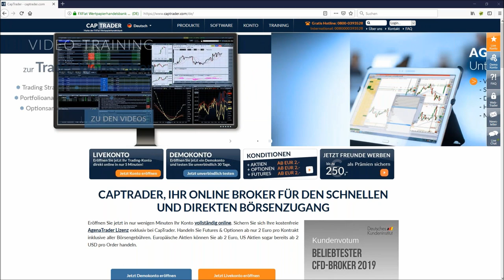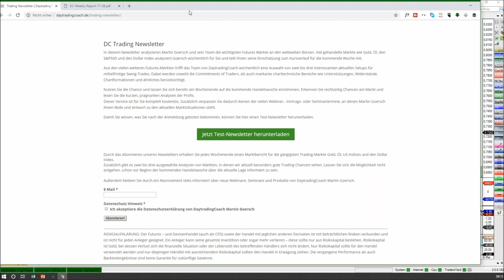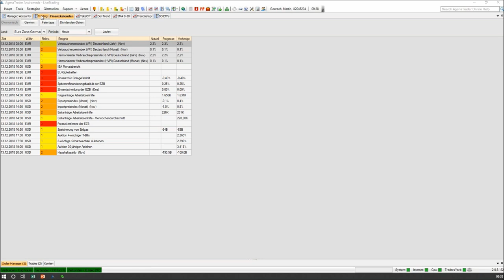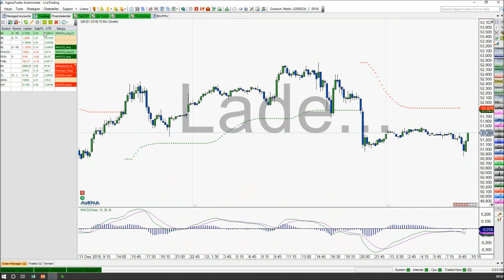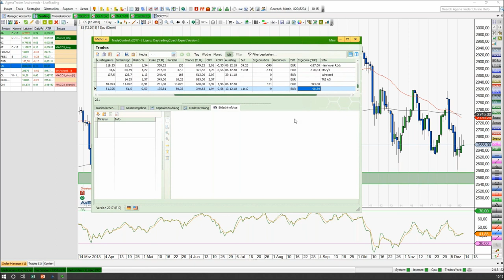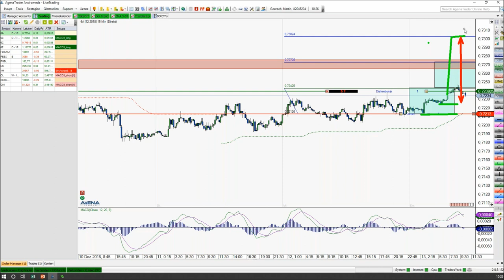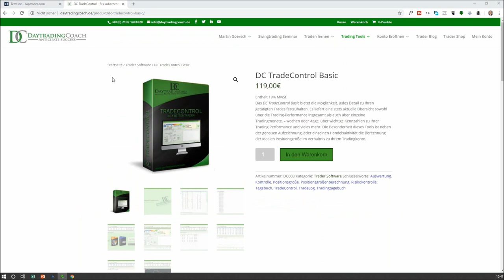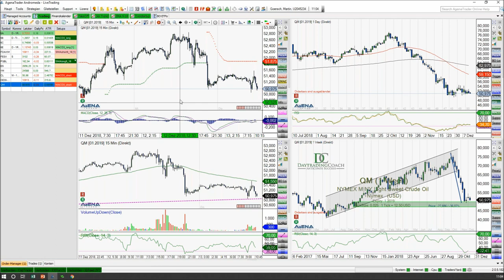Livetrading Spezial 2018 bei FXFlat: Martin Goersch am 13.12.2018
Webinaraufzeichnung mit Martin Goersch bei FXFlat & CapTrader. FXFlat präsentierte Euch in 2018 eine Livetrading-Reihe der Extraklasse! Sechs Top-Trader stellten Euch in dieser exklusiven Reihe ihre jeweilgen Strategien an den Märkten vor und handelten dabei live am Morgen oder Nachmittag an den Börsen. Das FXFlat-Team wünscht viel Spaß und Erfolg mit den Aufzeichnungen dieser Reihe!

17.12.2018 | 14:00 Uhr | Das Live-Trading Event mit Orkan Kuyas
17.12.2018 | 18:00 Uhr | StereoTrader Helpdesk - Fragen & Antworten
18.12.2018 | 07:45 Uhr | FXFlat Live-Trading mit Thorsten Helbig (forexPro-Systeme)
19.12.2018 | 18:00 Uhr | Forex-Screener - Echtzeit-Screening der Märkte bei FXFlat
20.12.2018 | 18:00 Uhr | Aktien und Co mit BullishOutlook
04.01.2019 | 14:15 Uhr | StereoTrader - NFP Livetrading bei FXFlat
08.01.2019 | 08:45 Uhr | StereoTrader - Livetrading zur Börseneröffnung am Morgen
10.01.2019 | 18:00 Uhr | Eichhorn Coaching - Grundlagen des Optionshandels Teil 1/3
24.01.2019 | 18:00 Uhr | Eichhorn Coaching - Grundlagen des Optionshandels Teil 2/3
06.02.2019 | 18:00 Uhr | Optionsmärkte im Überblick – Chancen und Risiken für Stillhalter
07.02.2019 | 18:00 Uhr | Eichhorn Coaching - Grundlagen des Optionshandels Teil 3/3
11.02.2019 | 18:00 Uhr | Mario Lüddemann - Der große Marktausblick
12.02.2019 | 18:00 Uhr | André Stagge - Marktausblick mit Trading- und Investmentideen vom Portfoliomanager
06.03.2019 | 18:00 Uhr | Optionsmärkte im Überblick – Chancen und Risiken für Stillhalter
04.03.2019 | 18:00 Uhr | Mario Lüddemann - Der große Marktausblick